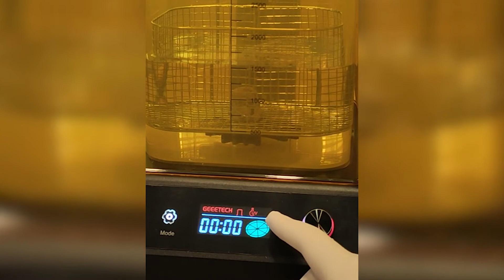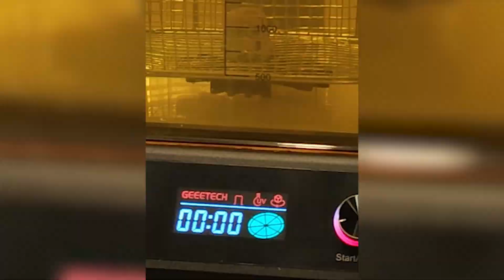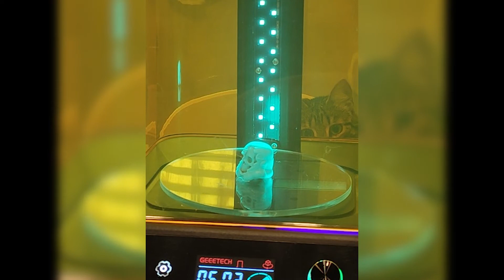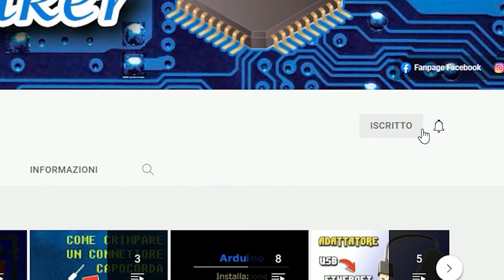Recensione Geeetech Wash & cure GCW02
Recensione del dispositivo Wash & Cure della Geeetech modello GCW02.
Il dispositivo serve per lavare e curare una stampa 3D in resina una volta uscita dalla stampante.
Senza dubbio molto utile, un apparecchio 2 in 1.
Basta vaschette per lavare le stampe e box autocostruiti , troppi oggetti ingombranti
Vasca capiente, luci led UV potenti, silenziosa

Perdonate la scarsa qualità del video ma è stato girato con uno smartphone in verticale